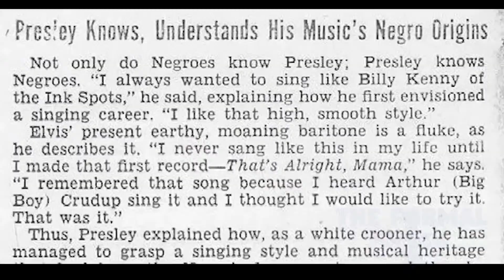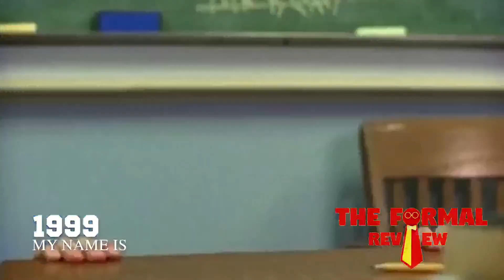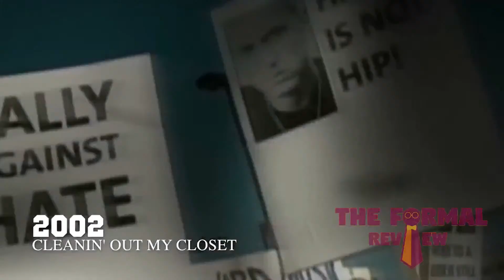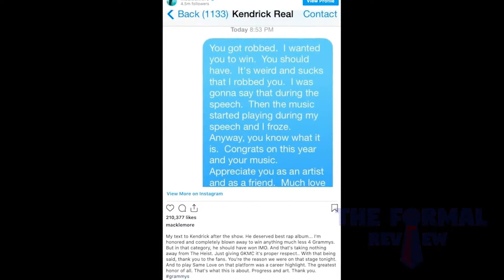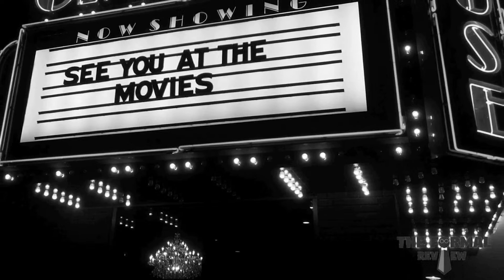"Elvis" Analysis & Breakdown - S05E10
Will this new musical biopic rock or will it roll down the same path as others? Listen to find out!